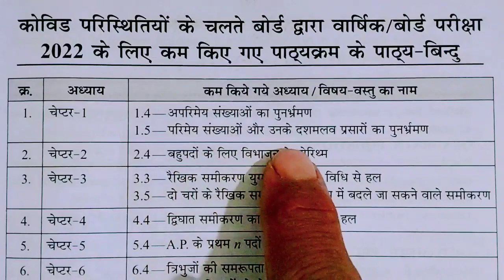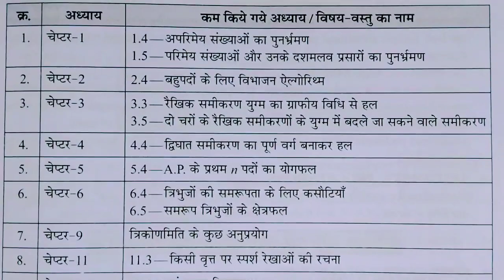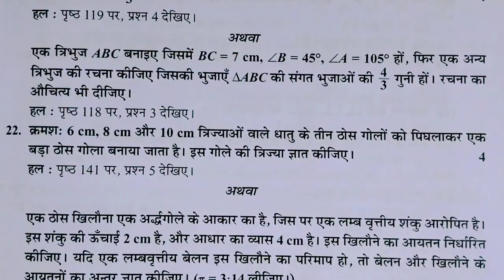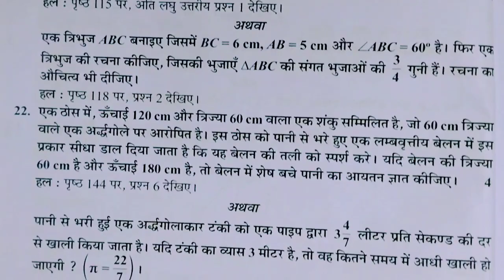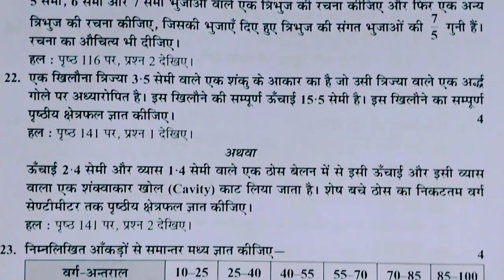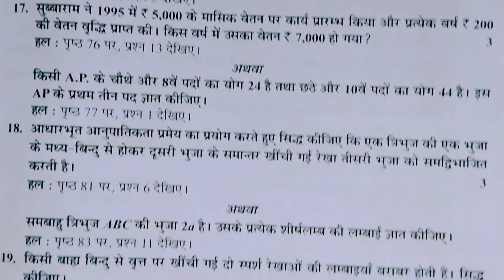कक्षा 10वी गणित परीक्षा अध्ययन 2022। MP BOARD।parikshaadhyayan2022!mpboardexam2022!ncert math 🔥😱✅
class 10th NCERT गणित।।।।
class 10th Pariksha Adhyayan 2022।।।।।
class 10th Hindi medium।।।।।।।।
अर्द्धवार्षिक के पेपर उपलब्ध कराए जाएंगे।।।।।
ताकि कोई भी अच्छा फैल नही हों।।।।।
100% real ।।।।। paper'।।।।।